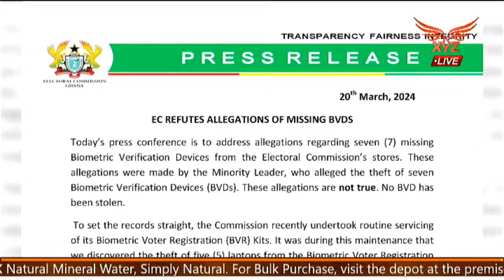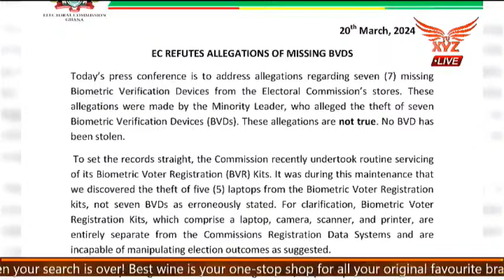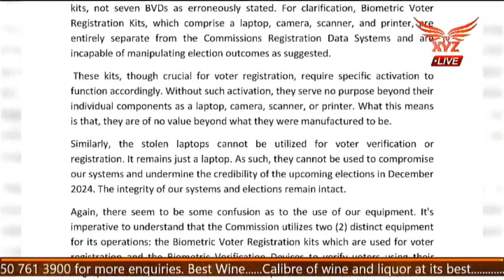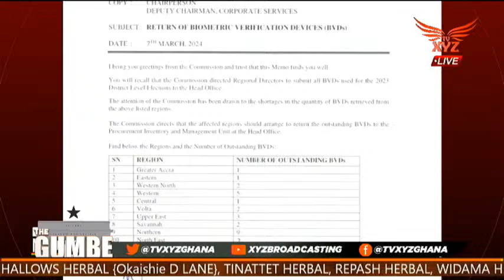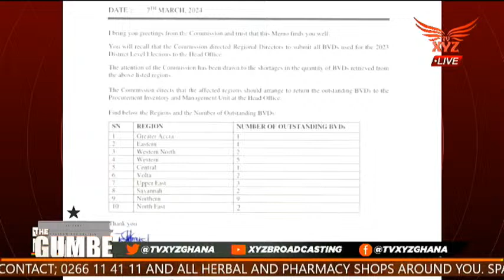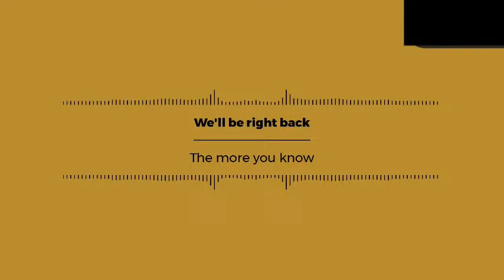The Gumbe Show with Oheneba Boamah Bennie | Thursday 21th March 2024.